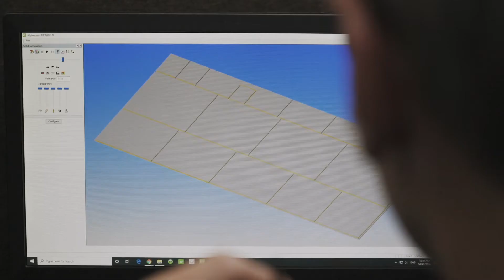Inside the Leading Edge Kitchens Manufacturing Plant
A quick look through some of the advanced processes inside Leading Edge Kitchens!